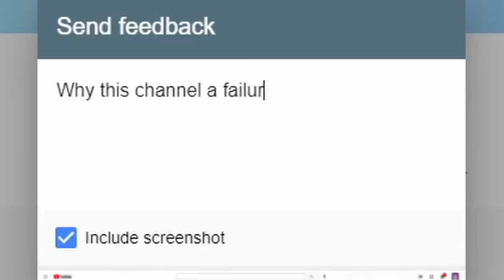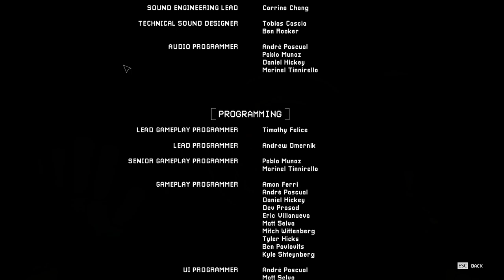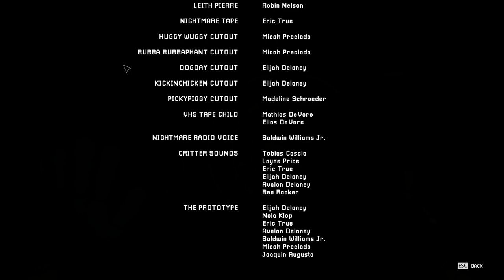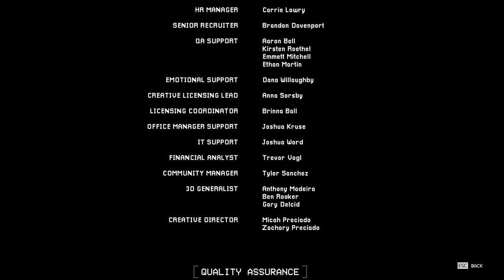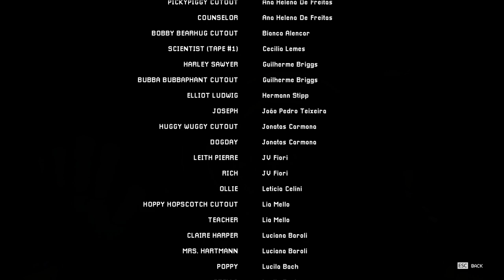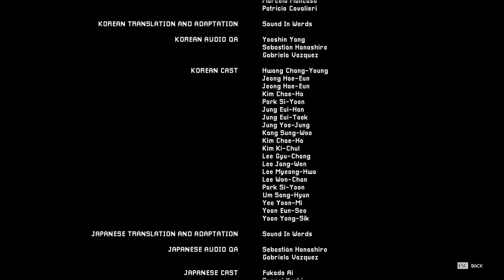Stitchy Plays: Poppy Playtime Chapter 3 - Part 8 (END + EASTER EGG)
Stitchy was drawn by the amazing @1_Nightwhispers_1

Chapter:
23:03